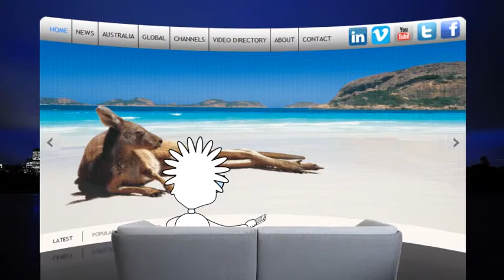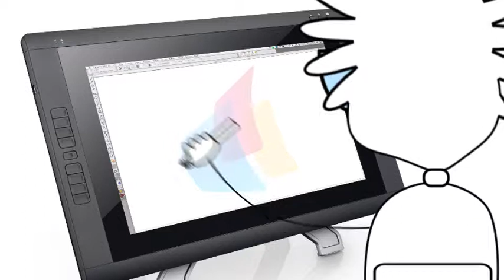BusinessEventsTV - About Us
- Business Events TV is an online TV channel for selling and promoting Business Events across international, national and local destinations, venues and events.